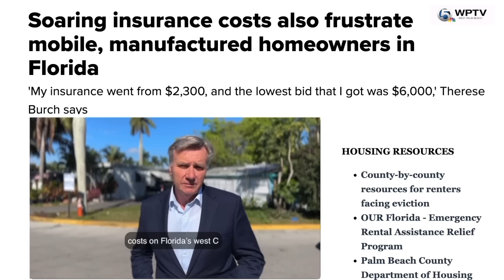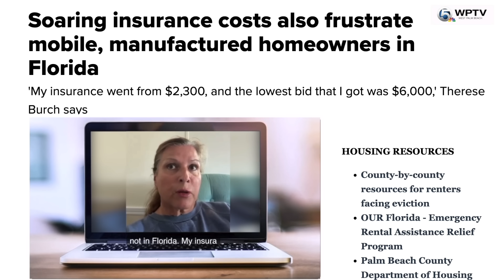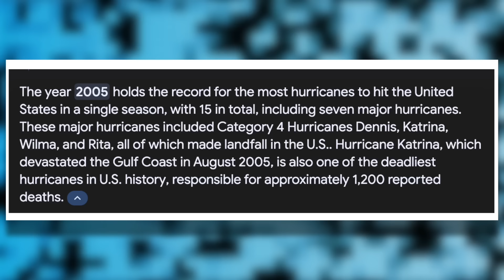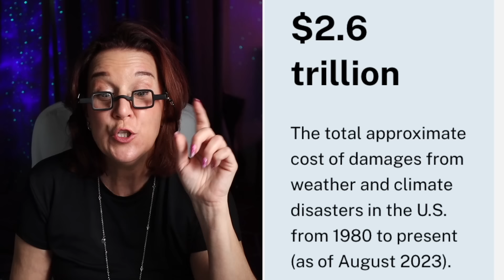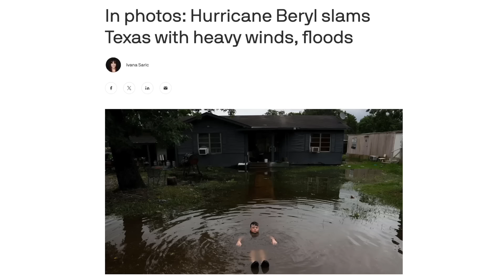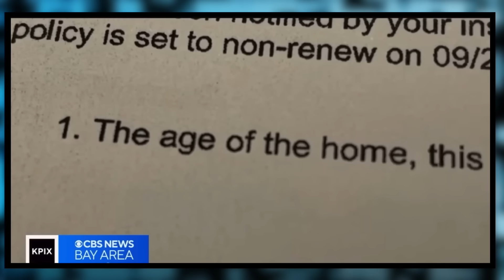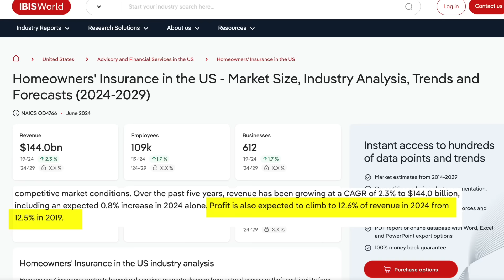INSURANCE Will DESTROY EVER Getting An Affordable Home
As insurance companies nationwide raise their rates for flood and fire coverage, the dream of owning an affordable home is becoming increasingly elusive. These skyrocketing premiums are driven by the rising frequency and severity of natural disasters, making it more expensive for homeowners to protect their properties. Consequently, the overall cost of homeownership is climbing, putting additional financial strain on prospective buyers. This surge in insurance costs is particularly burdensome for those already struggling to find affordable housing, as it adds yet another barrier to entry in an already challenging market. With insurance becoming a significant expense, the goal of securing a reasonably priced home is further out of reach for many Americans.

📭To Send Mail:
Kristina Smallhorn

Kristina Smallhorn is a licensed REALTOR® with the state of Louisiana, License number 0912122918